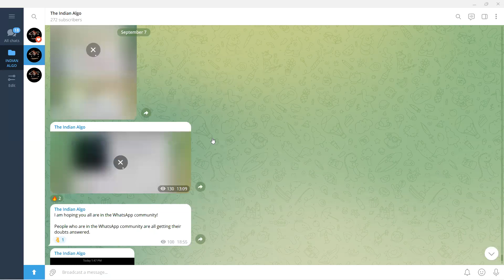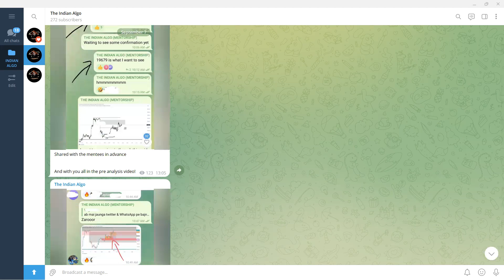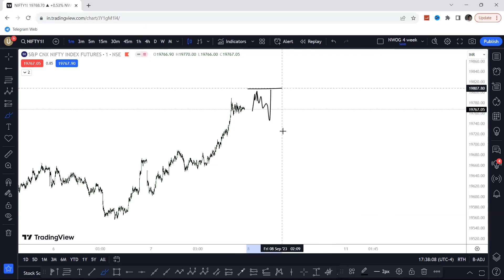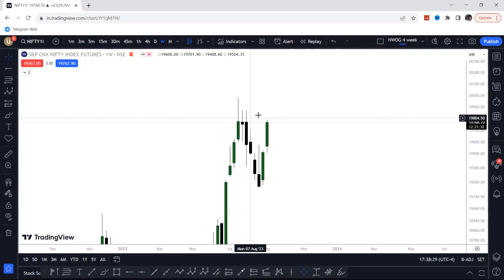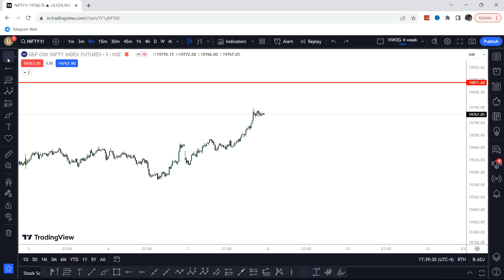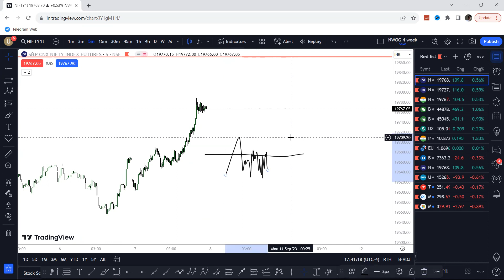PREDICTION AND PRE ANALYSIS FOR NIFTY | IDENTIFY WHEN NOT TO TAKE TRADES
Hi, I'm Aditya Sharma

FOR ADVANCE PRICE ACTION AND INSTITUIONAL TRADING JOIN MY FREE TELEGRAM